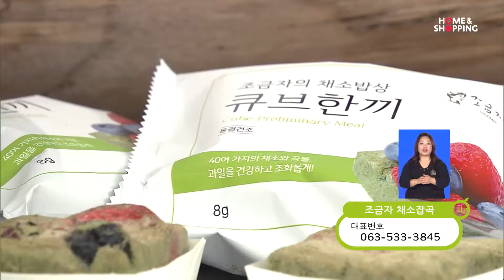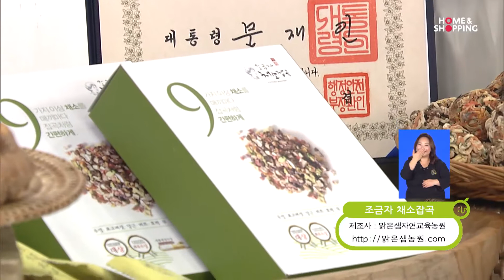맑은샘자연교육농원 조금자 채소잡곡 2019.10